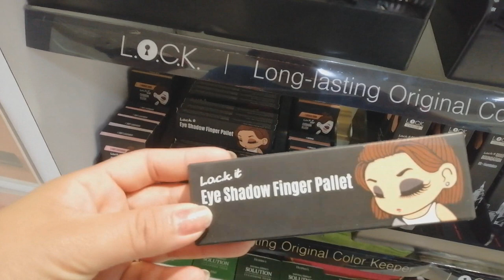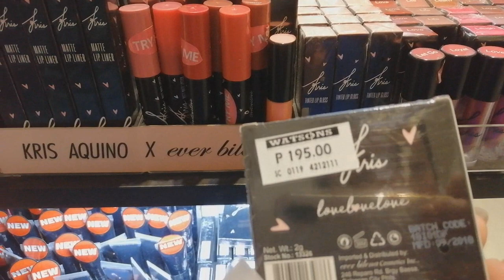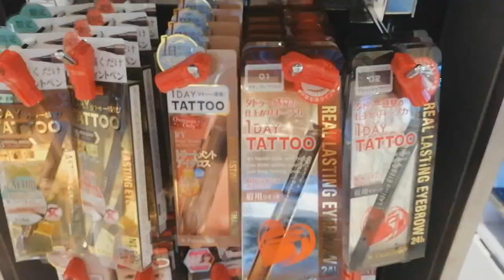SM DEPARTMENT STORE MAKEUP Section Philippines Vlog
WELCOME SA AKIN CHANNEL